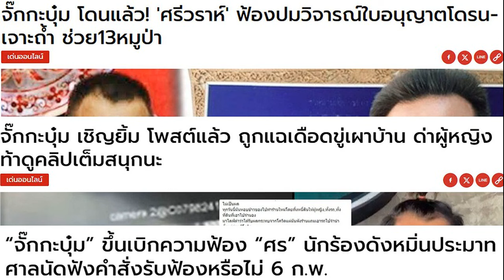ศาล รธน รับคำร้อง กกต ยื่นยุบ ก้าวไกล สั่งส่งคำแก้ข้อกล่าวหา ภายใน 15 วัน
ศาล รธน. สั่ง ก้าวไกล ส่งคำแก้ข้อกล่าวหา ภายใน 15 วัน หลังรับคำร้อง กกต. ยื่นขอให้ยุบพรรค กรณีมีหลักฐาน อันควรเชื่อว่า ล้มล้างการปกครอง

วันที่ 3 เม.ย.2567 ศาลรัฐธรรมนูญ พิจารณา กรณี คณะกรรมการการเลือกตั้ง (ผู้ร้อง) โดยนายทะเบียนพรรคการเมืองยื่นคำร้องกรณีมีหลักฐาน อันควรเชื่อว่า พรรคก้าวไกล (ผู้ถูกร้อง) มีพฤติการณ์กระทำการล้มล้างการปกครองระบอบประชาธิปไตย อันมีพระมหากษัตริย์ทรงเป็นประมุข และเข้าลักษณะกระทำการอันอาจเป็นปฏิปักษ์ต่อการปกครอง ระบอบประชาธิปไตยอันมีพระมหากษัตริย์ทรงเป็นประมุข
อันเป็นเหตุแห่งการยุบพรรคผู้ถูกร้องตามพระราชบัญญัติ ประกอบรัฐธรรมนูญว่าด้วยพรรคการเมือง พ.ศ. 2560 มาตรา 92 วรรคหนึ่ง (1) และ (2) ซึ่งข้อเท็จจริง ปรากฏตามคำวินิจฉัยศาลรัฐธรรมนูญที่ 3/2567
ด่วน! กกต.มีมติเอกฉันท์ส่งศาลรธน. ยุบก้าวไกล-ตัดสิทธิ์กก.บห.ล้มล้างการปกครอง
ไม่มียื้อ! กกต.เร่งส่งเอกสารใหม่ คดียุบก้าวไกล ชี้ที่ไม่ชัดเป็นเอกสาร ‘เรืองไกร’

จึงขอให้ศาลรัฐธรรมนูญสั่งยุบพรรคผู้ถูกร้อง เพิกถอนสิทธิสมัคร รับเลือกตั้งของบุคคลผู้เป็นคณะกรรมการบริหารพรรคผู้ถูกร้อง และห้ามมิให้ผู้ซึ่งดำรงตำแหน่งคณะกรรมการบริหาร พรรคผู้ถูกร้องและถูกเพิกถอนสิทธิสมัครรับเลือกตั้งไปจดทะเบียนพรรคการเมืองขึ้นใหม่หรือเป็นกรรมการบริหาร พรรคการเมืองหรือมีส่วนร่วมในการจัดตั้งพรรคการเมืองขึ้นใหม่ภายในกำหนดสิบปี นับแต่วันที่ ศาลรัฐธรรมนูญ มีคำสั่งยุบพรรคผู้ถูกร้อง ตามพระราชบัญญัติประกอบรัฐธรรมนูญว่าด้วยพรรคการเมือง พ.ศ. 2560 มาตรา 92 วรรคสอง และมาตรา 94 วรรคสอง

ผลการพิจารณา ศาลรัฐธรรมนูญ พิจารณาโดยการอภิปรายแล้วเห็นว่า เป็นกรณีที่ผู้ร้องมีหลักฐานอันควรเชื่อได้ว่า พรรคผู้ถูกร้องกระทำการตามพระราชบัญญัติประกอบรัฐธรรมนูญว่าด้วยพรรคการเมือง พ.ศ. 2560 มาตรา 92 วรรคหนึ่ง (1) และ (2)
ศาลรัฐธรรมนูญ จึงมีคำสั่งรับคำร้องนี้ไว้พิจารณาวินิฉัย ตามพระราชบัญญัติประกอบรัฐธรรมนูญว่าด้วยวิธีพิจารณาของศาลรัฐธรรมนูญ พ.ศ.2561 มาตรา 7 (13) ประกอบพระราชบัญญัติประกอบรัฐธรรมนูญว่าด้วยพรรคการเมือง พ.ศ.2560 มาตรา 92 วรรคหนึ่ง
แจ้งให้ผู้ร้องทราบ และส่งสำเนาคำร้องให้พรรคผู้ถูกร้องยื่นคำชี้แจงแก้ข้อกล่าวหาต่อศาลรัฐธรรมนูญภายใน 15 วันนับแต่วันที่ได้รับสำเนาคำร้อง ตามพระราชบัญญัติประกอบรัฐธรรมนูญว่าด้วยวิธีพิจารณาของศาลรัฐธรรมนูญ พ.ศ. 2561 มาตรา 54